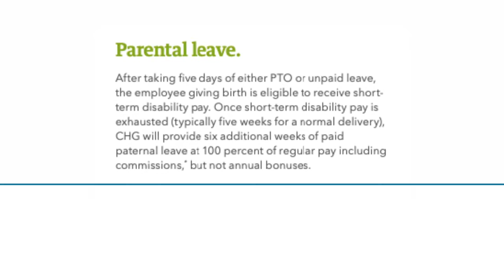CHG Healthcare Employee Benefits | Benefit Overview Summary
to View or access the FREE GUIDE on how & where to go to manage (login / register / enroll) your CHG Healthcare Employee Benefits Online Account website. Company Benefits Center Phone Number & Benefit Guide will also be provided.

Manage Your CHG Healthcare Employee Benefits

* Health Insurance
* Dental Insurance
* Vision Insurance
* Life Insurance
* Flexible Spending Account (FSA)
* Disability Insurance
* Teladoc Health
* Auto & Home Insurance
* Identity Theft Protection
* Tuition Reimbursement
* Employee Assistance Program
* Retirement Plan
* 401K Plan
* Performance Bonus
* Adoption Assistance
* Gym Membership
* Paid Holidays
* Bereavement Leave
* Legal Assistance
* Pet Insurance